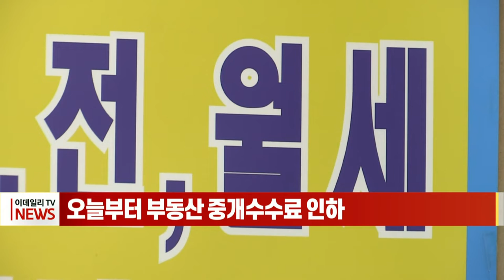[이데일리N] 오늘부터 부동산 중개수수료 인하 (20211019)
오늘부터 흔히 '복비'로 불리는 부동산 중개수수료의 요율이 인하됩니다.
국토교통부는 중개보수 요율 인하를 위한 '공인중개사법 시행규칙' 개정안이 심사를 거쳐 오늘(19일)부터 공포·시행된다고 밝혔습니다.
매매 거래의 경우 6억~9억 원 사이 거래의 중개보수 상한 한도가 0.5%에서 0.4%로 조정됩니다.
또 그동안 0.9%로 상한선이 일정했던 9억 원 이상 매매의 경우, 가격 구간에 따라 각각 0.5~0.7%로 차등 적용됩니다.
이에 따라 9억 원짜리 주택을 거래할 때 최대 수수료는 810만 원에서 450만 원으로 줄어들게 됩니다.
국토부는 이번 개정안이 시행 이후 중개의뢰인 간에 매매·교환, 임대차 등의 계약을 체결하는 경우부터 적용한다고 설명했습니다.
다만 입법예고 당시 지역별 특성 등을 고려해 시·도 조례에서 상한 요율을 거래금액의 1천분의 1을 가감한 범위에서 정할 수 있도록 했지만, 대부분 지자체가 반대해 삭제했다고 덧붙였습니다.
정부의 요율 인하에 반대해온 공인중개사협회는 당초 입법예고 당시 공개됐던 내용과 비교해 변동된 부분이 있다며, 관련 내용을 검토한 뒤 법적 대응 여부를 결정할 계획이라고 밝혔습니다.